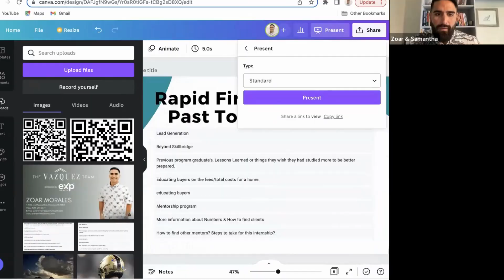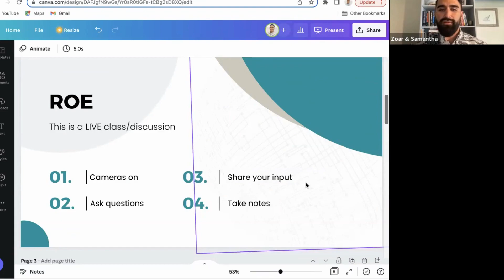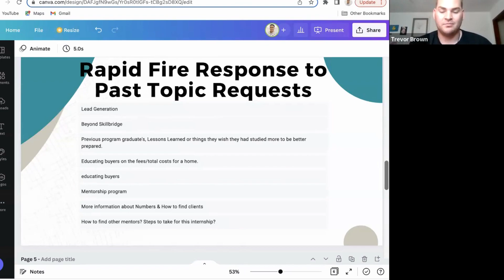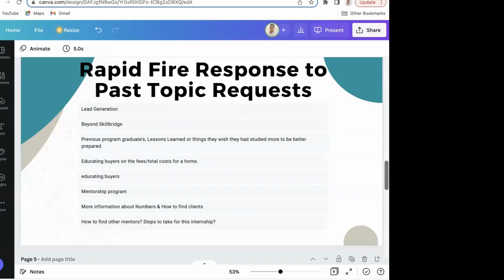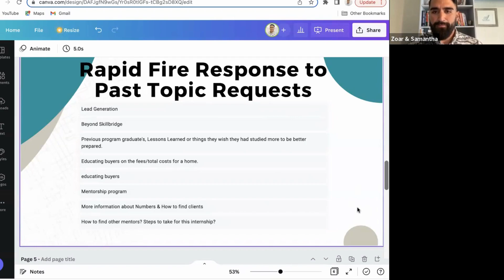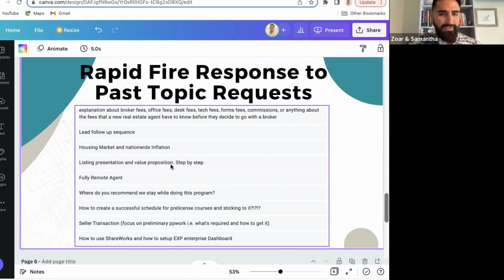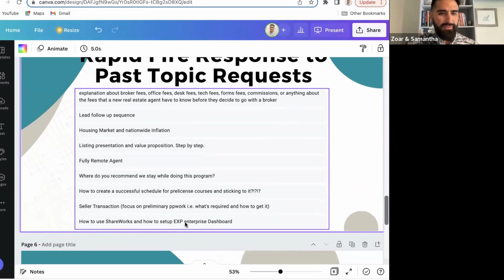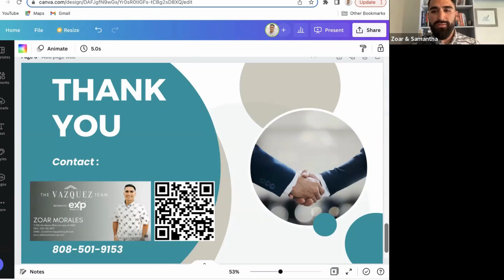Real Estate Intern FAQs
Recognizing that 80% of Realtors fail within the first year in business (and 87% in the first five years), they focus on education and proven business principles to help fellow Realtors avoid this fate. David and Tasha are determined to help others find similar success and build successful businesses to provide for their family while serving others. Between David’s career in the Air Force and Tasha’s background in nursing, we diligently work to instill discipline and integrity that is often lacking in this industry. We have proven that you can build a successful business, while conducting yourself ethically despite the sharks in the water, and we strive to teach others how to do the same. No amount of money is worth losing yourself.
We start with education, which is severely lacking within the military specifically relating to finances and the VA loan, and provide all the housing options available to our clients so they can choose the best one for their family. We have a mission to help the exploited and underserved members of our community and providing ways for people to create financial freedom. We take seriously the responsibility to educate not only military families, but society as a whole, on the methods and tools available to them to create stability and certainty for their families.